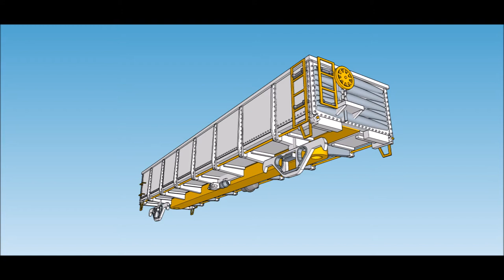D&RGW dropbottom gondolas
D&RGW empty limestone train in Z-scale.

Features:
• Dropbottom gondolas are designed in Sketchup and 3D printed.
• Etched stainless steel detail parts.
• D&RGW 3045 GP35 re-painted and added nose light.
• D&RGW 3002 GP30 renumbered from AZL 3003 and added nose lights.
• The 1423 caboose is scratchbuild form styrene.